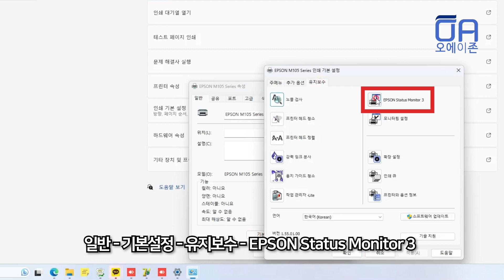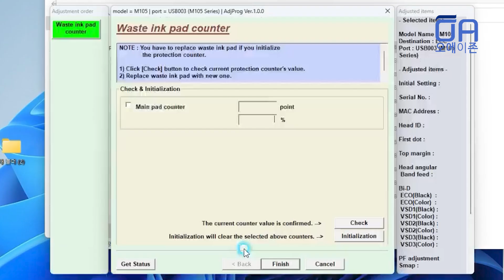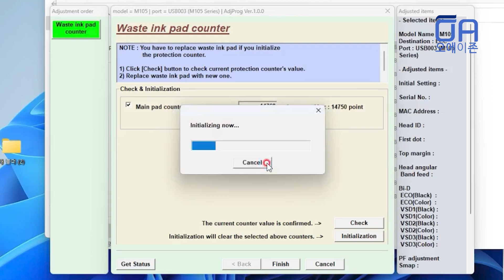엡손 M105 잉크패드리셋 프로그램으로 초기화하는 방법/서비스 요청 "프린터 잉크 패드의 서비스 수명이 다되었습니다."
엡손 M105 기기 사용하다 보면 서비스 요청 "프린터 잉크 패드의 서비스 수명이 다 되었습니다." 문구가 뜨면서 기기가 멈춥니다. 이럴 경우는 프로그램을 이용해서 패드 초기화 리셋을 해야 작동이 됩니다.